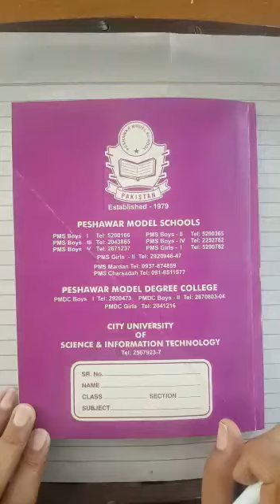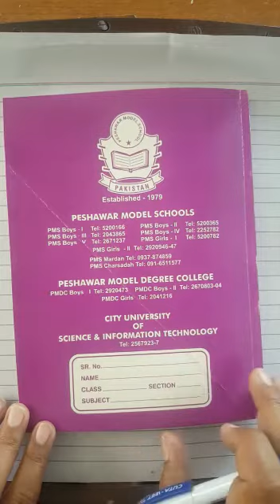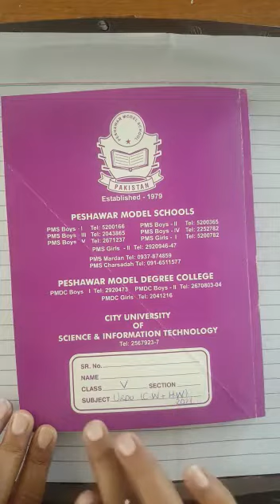Urdu Intro for Class V ( 28 April 2021)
Urdu Introduction for Class V  (  28 April 2021)